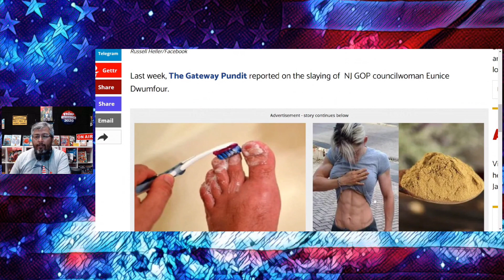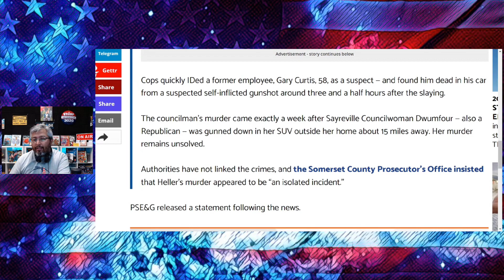THIS IS GETTING OUT OF HAND!